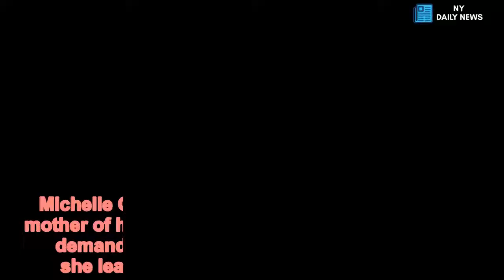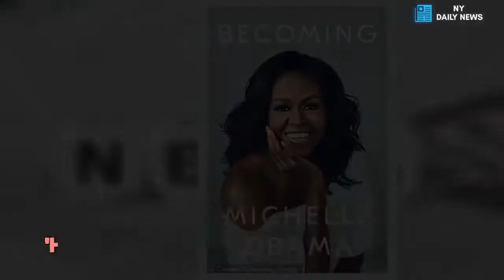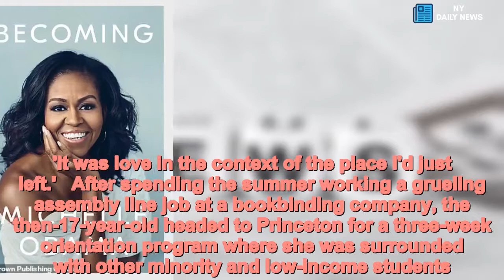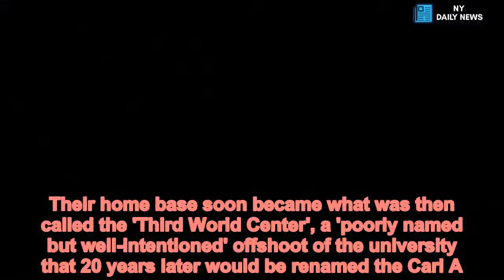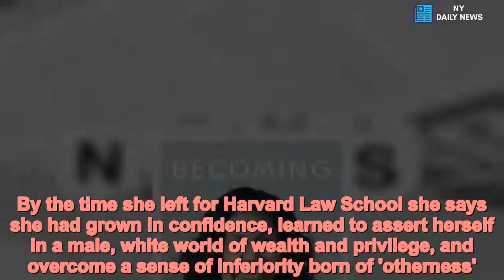Michelle Obama reveals her roommate switched dorms because she's black - Daily News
Michelle,Obama,reveals,Princeton,roommate,switched,dorms,black Michelle Obama has revealed how the 'horrified' mother of her white Princeton University roommate demanded the two girls be segregated when she learned the future First Lady was black.In her new memoir, Becoming, Obama reveals how she felt like an 'anomaly' and struggled to assimilate with the majority white student population when she arrived at the Ivy League school in 1981.Her two white roommates in Pyne Hall were both 'perfectly nice' - but years later one of the girls, Cathy, would come forward to reveal she switched dorms because her mother hated the thought of her daughter living in close proximity with an African American.'Her mother, a schoolteacher from New Orleans, had been so appalled that her daughter had been assigned a black roommate that she'd badgered the university to separate us,' writes Obama, 54.  'Her mother also gave an interview, confirming the story and providing more context. Having been raised in a home where the n-word was a part of the family lexicon, having had a grandfather who'd been a sheriff and used to brag about chasing black people out of his town, she'd been "horrified," as she put it, by my proximity to her daughter.'All I knew at the time is that midway through our freshman year, Cathy moved out of our triple and into a single room. I'm happy to say that I had no idea why.'.'I spent much of my childhood listening to the sound of striving,' as she puts it, both a metaphor for her family's aspirations and the literal sounds emanating from the apartment below hers, where her great aunt taught kids piano.Her school days were predominately spent around fellow African Americans, culminating at Whitney M. Young High School, a magnet school in a rundown Chicago neighborhood that would nonetheless become one of the best in the city.   Opened in 1975 and named in honor of a civil rights activist, it had admission quotas set by the Chicago School board calling for 40 percent of the intake to be black, 40 percent white and 20 percent Hispanic or other.In reality, about 80 percent on the 1,900 children were non-white.Obama's older brother Craig was, by then, excelling at Princeton thanks to a basketball scholarship, making his sister's choice of university a no-brainer in spite of the family's humble roots.'As had always been the case, I figured that whatever Craig liked, I would like, too,' she remarks in the memoir, out on Tuesday.The first hint of opposition however, came in a meeting with her school counselor who had a stark warning for the prodigious young student, who was on track to graduate in the top ten of her class and had made the National Honor Society.'I don't remember whether she inspected my transcript before or after I announced my interest in joining my brother at Princeton the following fall,' she recalls.'It's possible, in fact, that during our short meeting the college counselor said things to me that might have been positive and helpful, but I recall none of it.'Because r